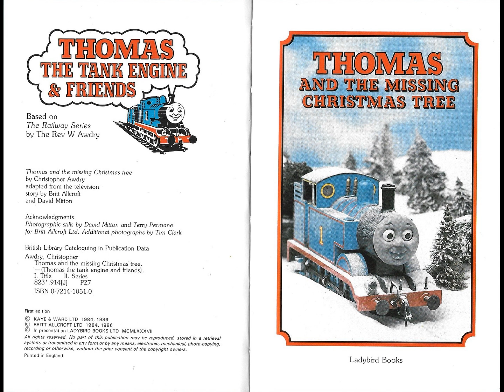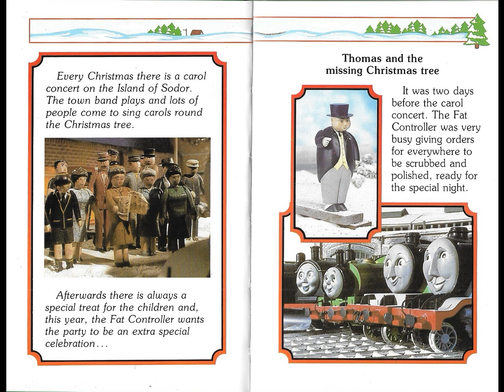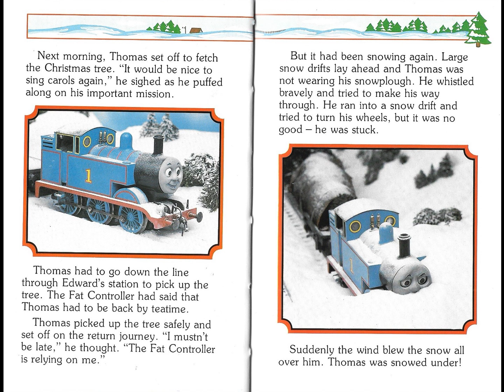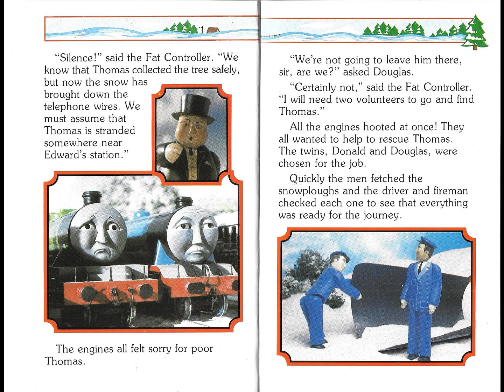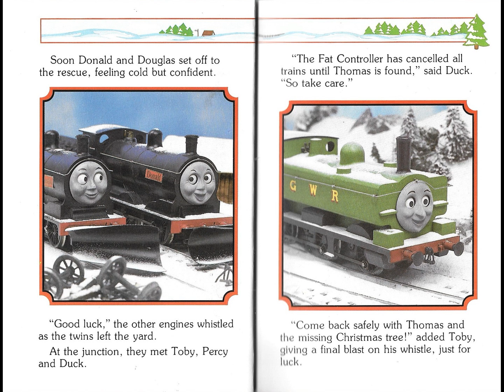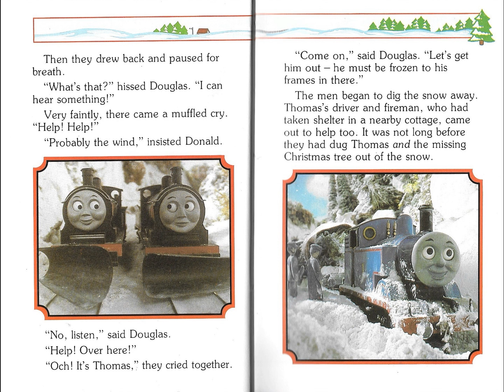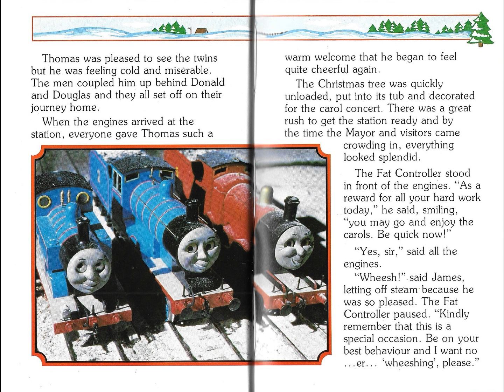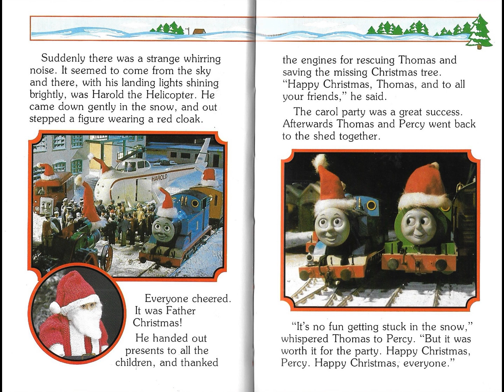Thomas and the Missing Christmas Tree Ladybird Book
I created this Thomas Ladybird Christmas book video on VideoPad Video Editor.